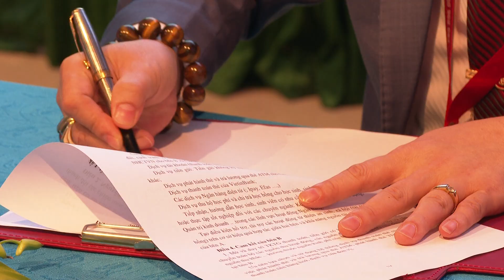TRƯỜNG CAO ĐẲNG CÔNG THƯƠNG CƠ SỞ ĐẮK LẮK KHAI GIẢNG NĂM HỌC 2020 - 2021